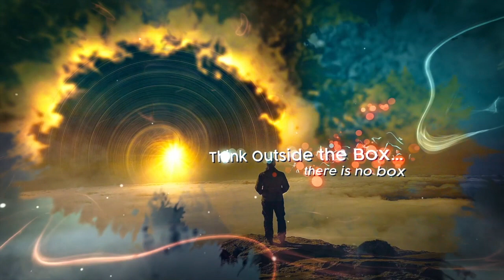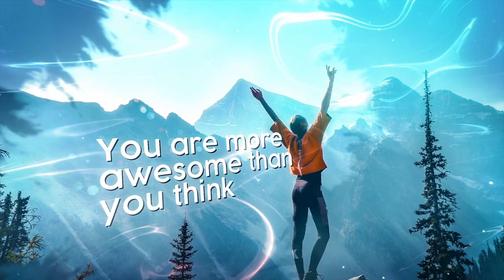Fasting For Clarity, Energy & Self-healing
Cary Kirastar Ellis discusses fasting and dry fasting with Amanda  Gifford of South Africa from our plasma family. She explains how regeneration happens through fasting and the pioneering field of dry fasting!
Look for Books: by Dr. Sergey Filonov and by Michelle B Slater PhD